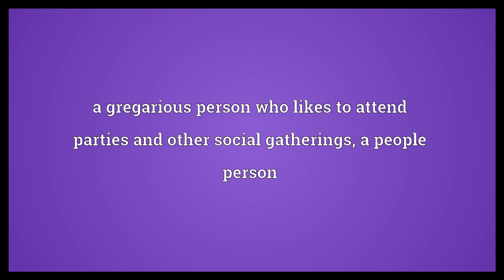Social butterfly Meaning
Video shows what social butterfly means. a gregarious person who likes to attend parties and other social gatherings; a people person.  Social butterfly Meaning. How to pronounce, definition audio dictionary. How to say social butterfly. Powered by MaryTTS, Wiktionary